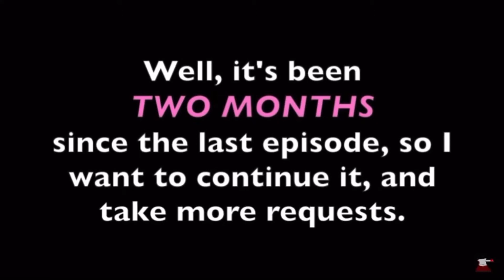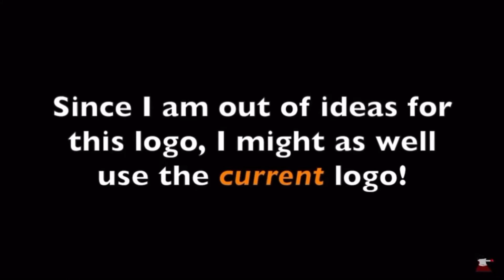YTP: Deluxe digital stiudos